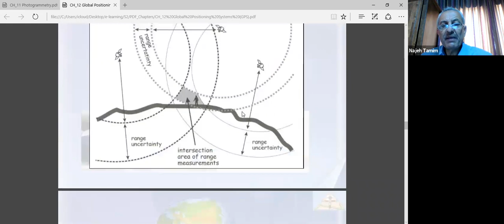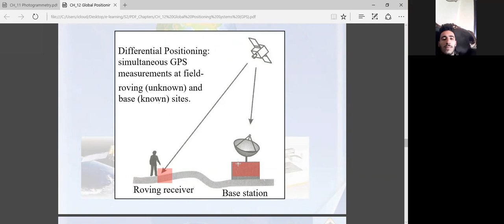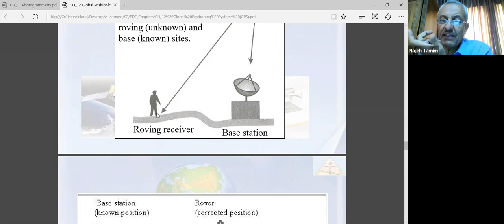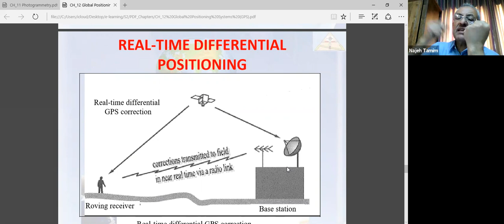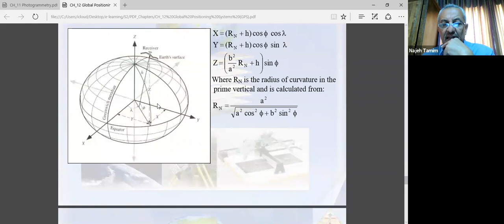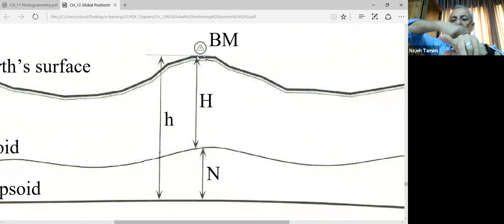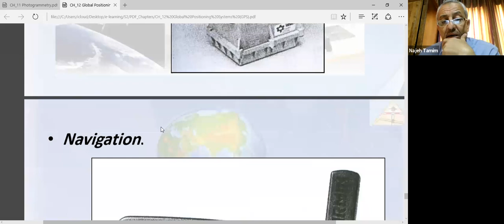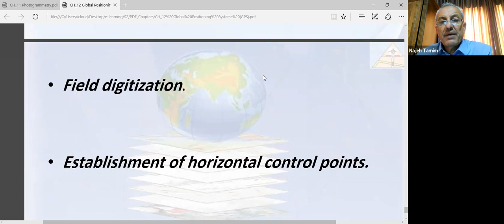26 | Surveying 2 | Global Positioning Systems (GPS)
ملف المادة